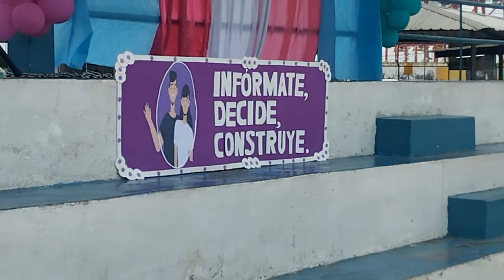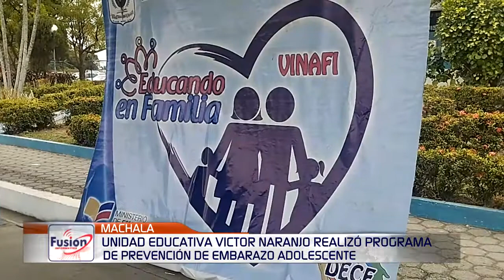UNIDAD EDUCATIVA INSTRUYE EN PREVENCIÓN DE EMBARAZO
LA UNIDAD EDUCATIVA VICTOR NARANJO FIALLOS, REALIZÓ UNA ACTIVIDAD DONDE EL TEMA PRINCIPAL FUE LA PREVENCIÓN DE EMBARAZOS EN NIÑOS, NIÑAS Y ADOLESCENTES.